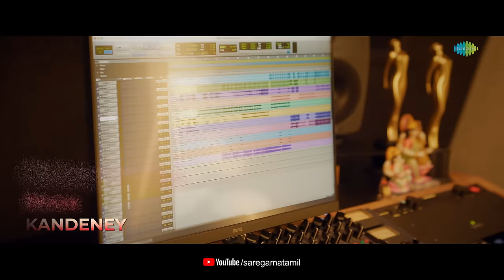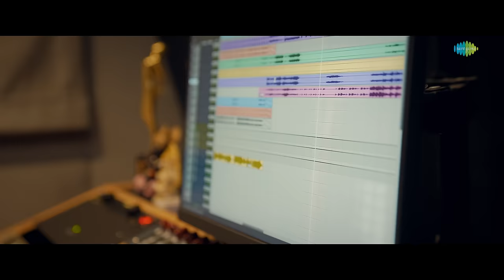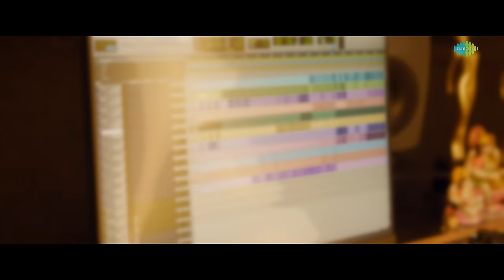Kaanaathathai Naan Kandeney - Lyrical | Teenz | Shreya Ghoshal | D. Imman | Radhakrishnan Parthiban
Presenting the first single "Kaanaathathai Naan Kandeney" from 'Teenz' starring Yogi Babu and others. Directed by Radhakrishnan Parthiban. Music Composed by D. Imman

Singers:  Shreya Ghoshal, D. Imman
Lyricist:  Radhakrishnan Parthiban
Music Production:- Rajesh, D. Imman
Acoustic, Electric and Bass guitars:  Keba Jeremiah
Pandeiro, Kanjeera Performed by Charu Hariharan
Chennai Strings orchestra conducted by Yensone Bagyanathan,
Violins - Rex Isaac, Ramachandran, Sasi, Murali, B.G.Venkatesh,
George, Mohan, Dhayalan, David Ling, Samson, Prabhu, Ruben,
Baskar, Vijayabaskar, Jayakumar, Selva, Shiva, Sekar, Seenu,
Narayana Rao, Manoj.
Violas: Sebastian, Balu, Hemanth, Girijan, Selva, Gopi, Chandran,
Anita, Joseph, Cyril, Dinakar, Vinaykumar
Cellos: Sekar, Somnath, Francis, Seenu
Basses: Bidhyut, Suresh
Solo Violin: Manoj,
Woodwinds: Nathan,
Harmony: Santosh Hariharan, Deepak, Shenbagaraj, Aravind
Srinivas, Narayanan, Vignesh Narayanan, Veena Murali, Sowmya
Mahadevan, Deepthi Suresh, Abinaya Shenbagaraj, Ala B Bala, Soundarya
Nandakumar
Shreya Ghosal vocal recorded at Studio 504, Andheri west, Mumbai.
Studio Engineer: Rahul Sharma
Live Strings recorded at: John studio,chennai
Sound Engineer: M.Sundar Raj
Asst.Engineers:  R.Chakravarthy,I.Augustine
Song composed, arranged, recorded, mixed and mastered by D. Imman
Song digitally recorded at:
D. Imman’s Sound Factory (Audio suite A and B), Chennai, D. Imman
Studio Manager: Peter
System Consultant: Audio Visuals Inc.,Tamilselvan
Project Co-Ordinator-David

Movie Credits:-
Conceived and Crafted by Radhakrishnan Parthiban
Producers: Caldwell Velnambi, Dr. Bala Swaminathan, Dr. Pinchi Srinivaasan,
Ranjith Dhandapani & Radhakrishnan Parthiban.
Cinematographer: Gavemic Ary
Creative Producer: Keerthana Parthiepan Akkineni
Editor: R Sudarshan

Lyrics:-
Male :   Kaanaathathai naan kandeney
             Kelaathathai naan keteaney

Female : Kaanaa thathai naan kandeney
Male :   Kaanaathathai naanum kandaen

Female : Kelaa thathai naan keteaney
Male :   Kelaathathai naanum ketean

Female : Kaadhalathaan naanum - Un
               Kaathulathaan ootha…
               En kannelaam palilichithey

               Pullukulla neeyum – oru
               Pulanguzhal ootha…
               En cell elaam pularichithey

               Sangadhi polae nee
               Sangeetham polae naan
               Thullidum thaalam nee
               Thaalamal Veezhveney

Female : Kelaa thathai naan kete aney

Saranam

Female :

Nee endra manthirathaale
Nee ennai manthirithaaye
Punnagaiyai poovil nuzhaithai

Kannaley
Thindraayae
Anbalae
Kondrayae

Malligaiyil vaasam nuzhaithaai
Sinthatha theeyaga
Sinthikka theannai
Thithithai muran rusiyaai

Kannaadi naanaaga
Bimbathil neeyae
Santhithean paravasamaai

Kannaimoodi Nee
Kannai thirakka
Kaneeraanean thagumaa

Mannil thaane naan
Unnai izhanthean
Vinnil thedi Theera
Kaatha La Aavomey

Pallavi-2

               Kaathulathaan ootha…
               En kannellam palilichithey

               Pullukulla neeyum – oru
               Pullanguzhal ootha…

               Poochaadi polae naan
               Poochaandi polae yaar
               Kalavaadi ponaaro
               Uyir naadi unai naadi

Male :   Kanaa thathai naan kandeney